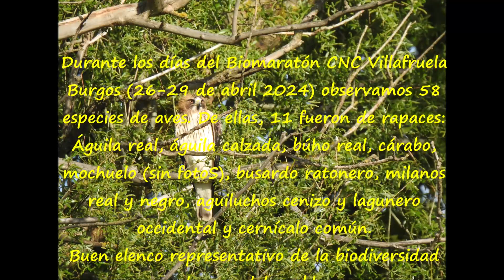RAPACES BIOMARATÓN VILLAFRUELA